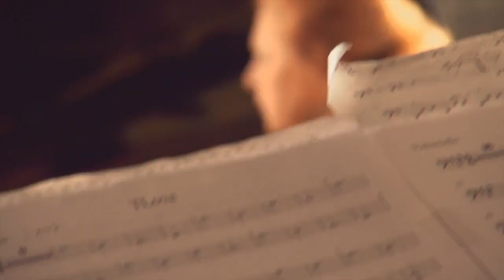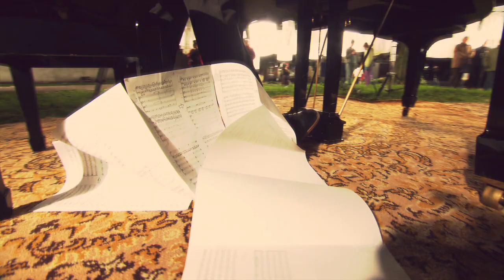"Warszawa" T.Love | klip z filmu NOWA WARSZAWA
T.Love w nowym wykonaniu Stanisławy Celińskiej, Bartka Wąsika i Royal String Quartet. Pochodzi z filmu NOWA WARSZAWA.
reż.: Bartek Konopka
montaż: Andrzej Dąbrowski
zdjecia: Jacek Podgórski
scenografia: Katarzyna Masztakow
kostiumy: Marta Ostrowicz
prod.: TVP2 + NINA
Premiera w TVP2 - 02/06